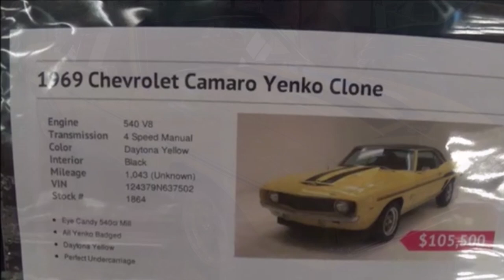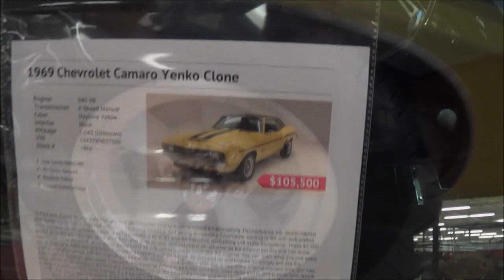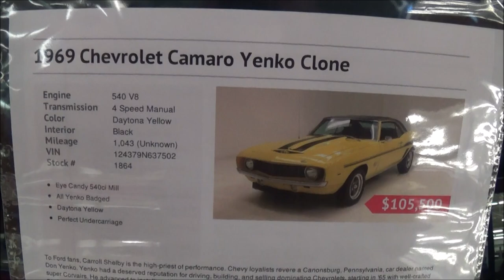1969 Camaro Yenko SC Tribute Dreamgoatinc Classic and Muscle Car Video